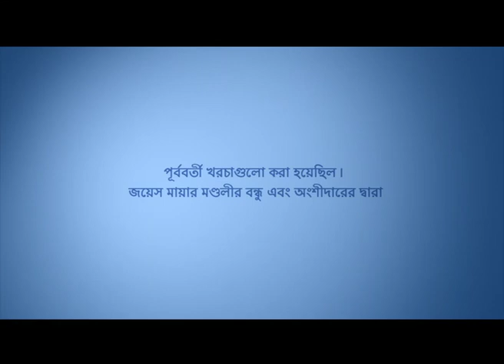ঈর্ষা এবং লোভ দ্বারা সৃষ্ট বিরোধ - Strife Caused By Jealousy And Greed Part 2 - Joyce Meyer